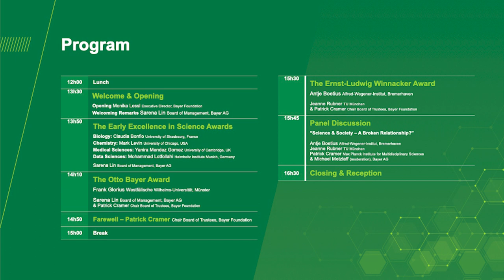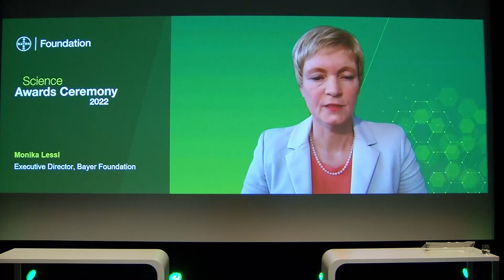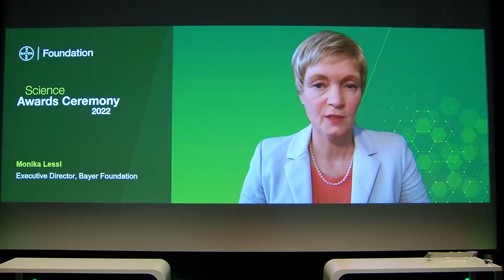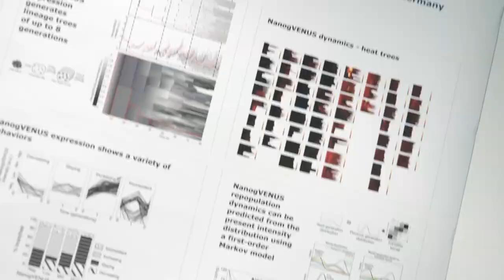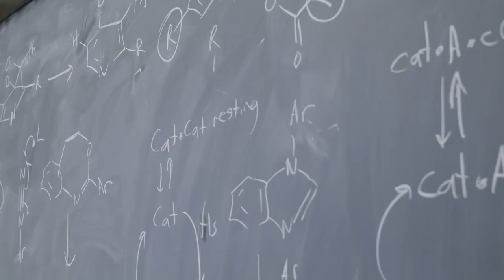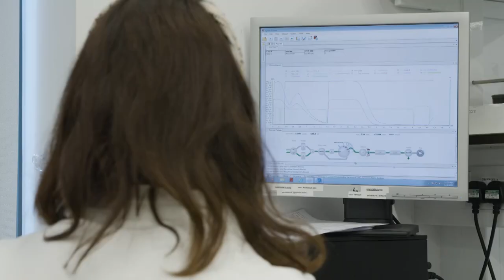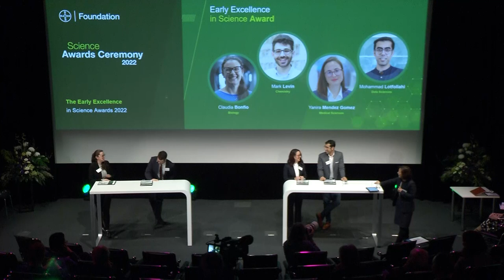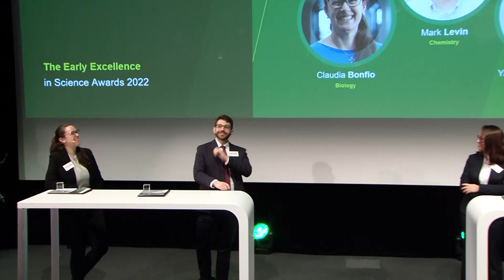Opening & Early Excellence in Science Awards 2022 I Bayer Foundation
You can find more information about the Early Excellence in Science Award Winners 2022

1. Enhancing the impact of science as the basis for societal progress. We advance progress in three key strategic areas: equity, collaboration and trust in science
2. Driving social entrepreneurship as an enabler for long-lasting change by: